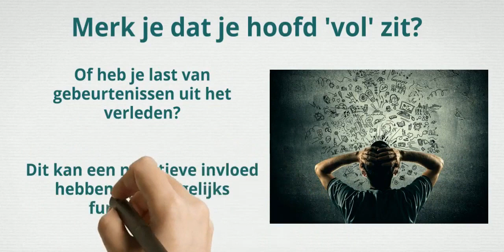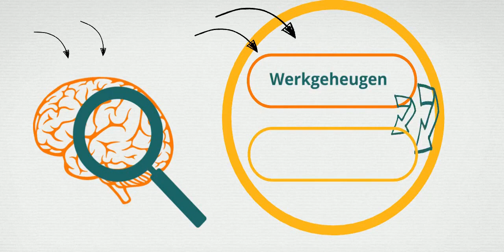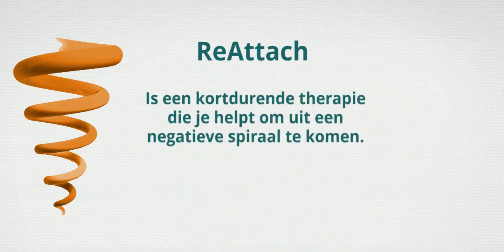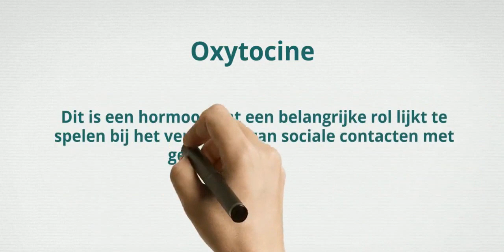ReAttach bij vd Heijden/ Damen Fysiotherapie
ReAttach
WAT IS REATTACH?
ReAttach is een laagdrempelige individuele therapievorm. Deze therapie is gericht op het verbeteren van het verwerken van informatie, emoties en gebeurtenissen; het optimaliseren van ontwikkeling.

Tijdens de therapie werk je aan je zelfbeeld in relatie met de belangrijkste personen in je leven en leer je spanning en gebeurtenissen te relativeren.

Denkpatronen die een negatieve invloed hebben op je dagelijks functioneren (disfunctionele denkpatronen) worden vervangen door beter passende patronen. Hierdoor helpt ReAttach je om uit de negatieve spiraal te komen. Zo ontstaat er weer ruimte en perspectief voor groei.

WAT GEBEURT ER? – RITMISCH TIKKEN OP DE HANDEN
Tijdens een behandeling word er licht ritmisch op de handen ‘getrommeld’. Daarbij worden denkopdrachten gegeven. Je hoeft zelf niet te praten, dat is niet nodig voor het verloop van je innerlijk proces. Door de lichte ritmische aanrakingen op de handen en de denkopdrachten wordt het spanningsniveau, concentratie en emotiebeleving gereguleerd.

VERGOEDING EN WERKWIJZE
ReAttach kan onderdeel zijn van een normale fysiotherapie behandeling. Indien u aanvullend verzekerd bent, vallen in principe ook de kosten voor ReAttach hieronder. De eerste afspraak is een intakegesprek met een eerste sessie, dat duurt een uur. Gemiddeld volgen er hierna vier afspraken van 45 minuten. Bij kinderen duren de sessies meestal korter.

Tevens wordt bij een interventie voor kinderen ook ouders gevraagd deel te nemen. Dit omdat het een systemische interventie is, waarbij uitgegaan word van de intense verbinding tussen ouder en kind. En om net als uw kind te ervaren wat ReAttach met u doet.

ACHTERGROND
ReAttach is een jonge interventie met veelbelovende resultaten. De kracht van ReAttach is dat de focus niet ligt op het herbeleven van gebeurtenissen, maar op het stimuleren van informatieverwerking, vergroten van zelfvertrouwen en herstellen van zelfsturing. Hierdoor wordt ReAttach therapie vaak ervaren als een prettige en ontspannende interventie.

ReAttach is ontwikkeld door Paula Weerkamp-Bartholomeus. De interventie is wetenschappelijk onderbouwd en heeft in 2015 de Clinical Neuropsychiatry Award gewonnen. Meer informatie is hier te vinden, voor de Nederlandstalige informatie klikt u hier.